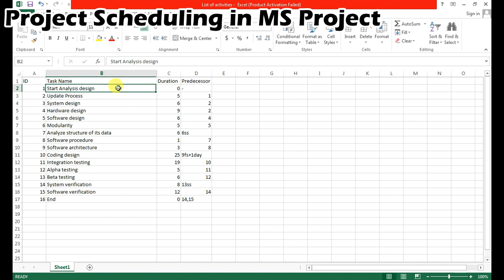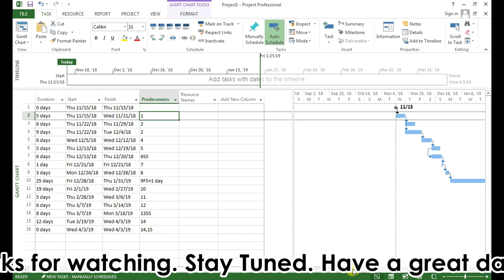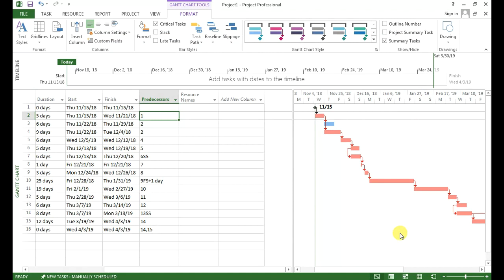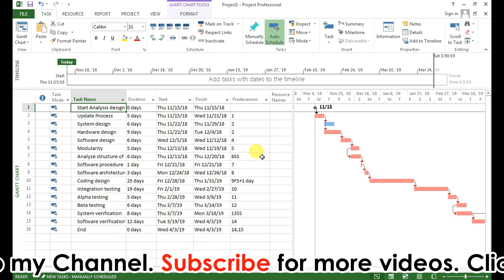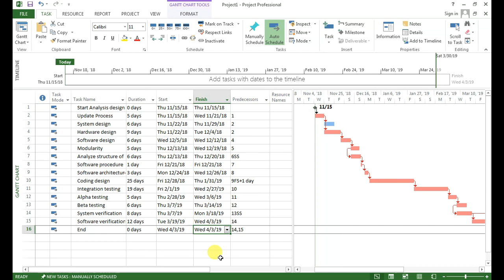Scheduling a Project in MS Project | Critical path and Network Diagram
For the list of activities,

1. Assigning Relationships
2. Scheduling the Project
3. Finding Critical Path
4. View Network Diagram